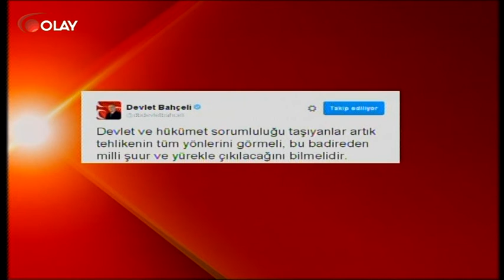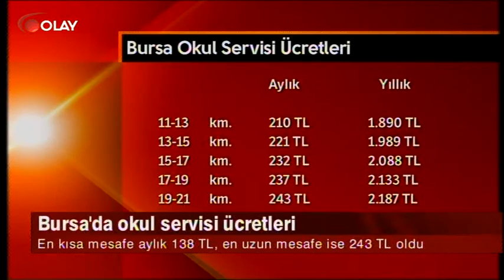Ana Haber 18 08 2016